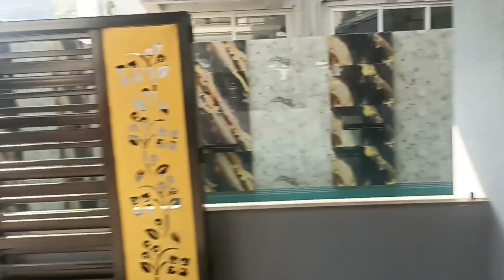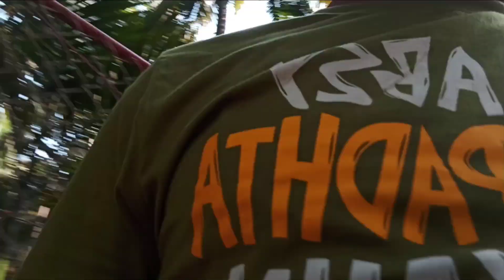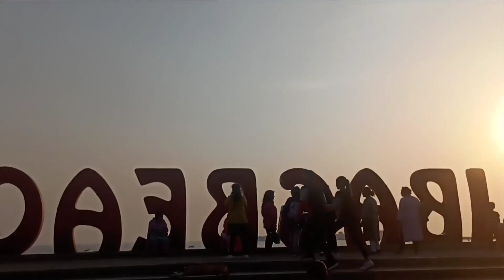5 October 2023(1)